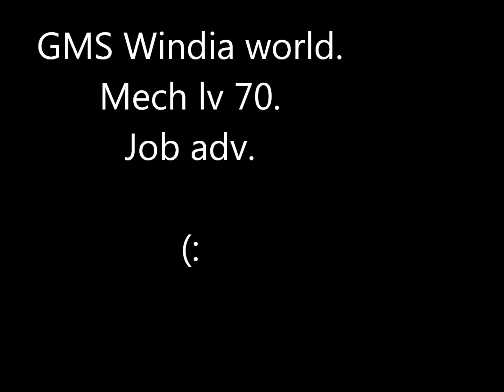GMS Maplestory Mechanic Job Adv. 3rd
xKleineV getting new job.
Thank you  '' AmberMelodie '' For giving me the channel (:! Bye~ UndeadStory :)